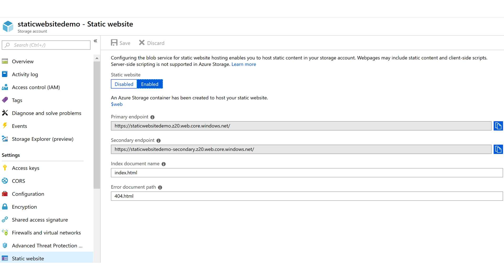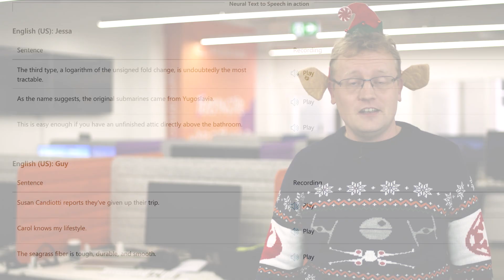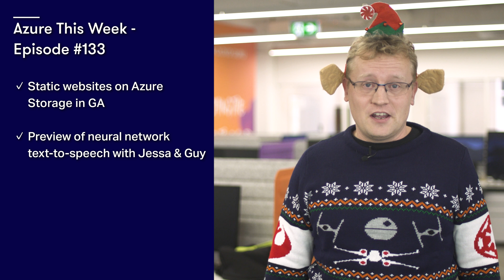Azure This Week - 21 December 2018 (Christmas special!)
In this Christmas special edition of Azure This Week,  Lars talks about static websites on Azure Storage now being generally available, the preview of neural network text-to-speech with Jessa and Guy, and some more serverless Azure news with Azure Functions.